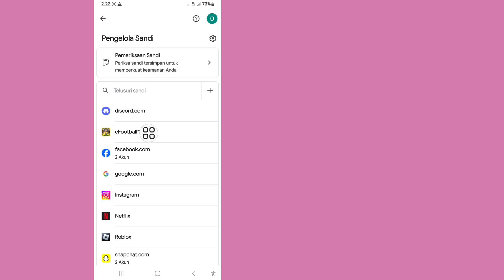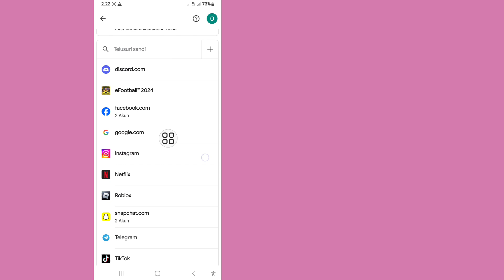Cara Memeriksa Semua Kata Sandi Aplikasi yang Tersimpan di Ponsel Android Anda (Diperbarui 2024)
Di sini, di video ini saya akan menunjukkan kepada Anda cara memeriksa semua kata sandi aplikasi yang disimpan di ponsel Android Anda (diperbarui 2024).  Saya Akan Menunjukkan Proses Paling Mudah Untuk Melihat Semua Kata Sandi Aplikasi Yang Disimpan Di Android.  Jadi Tonton Terus Video Lengkapnya Tanpa Dilewatkan Untuk Mempelajari Cara Memeriksa Semua Aplikasi
Kata Sandi Tersimpan di Ponsel Android Anda.. .